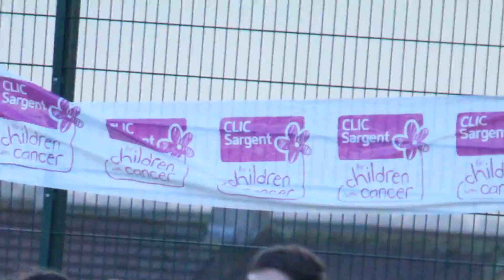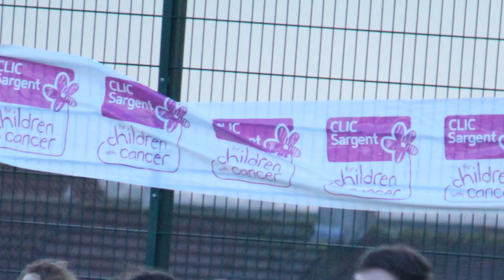Dylan Thomson - Memorial Match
Welcome to Dylan Thomson's Memorial Match video.

This is the video for the memorial match of Dylan Thomson, 16, who sadly passed away on the 14/01/2015 after battling a rare bone cancer for two years.

R.I.P Dylan Thomson - 06/05/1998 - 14/01/2015

Also, if you want to read the full article on the Memorial Match for Dylan here:

Cameras Used:

Canon EOS 1200D - 55-250mm Lens
Panasonic HC-V250